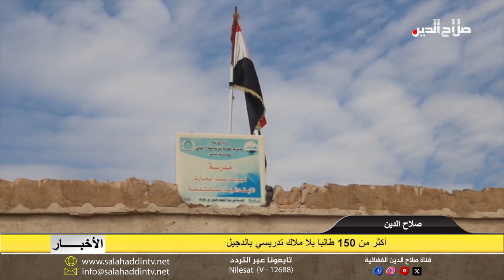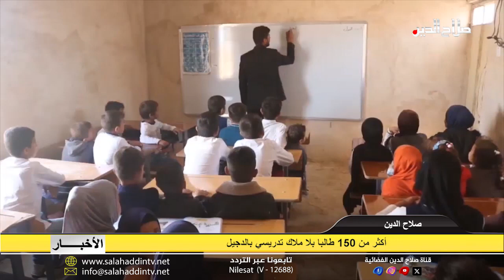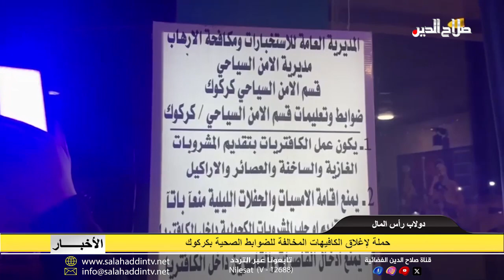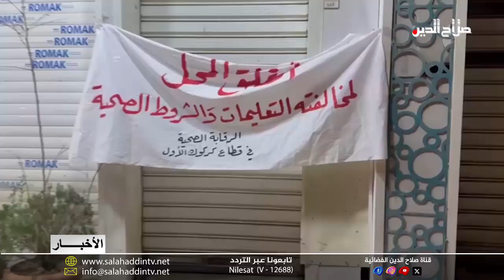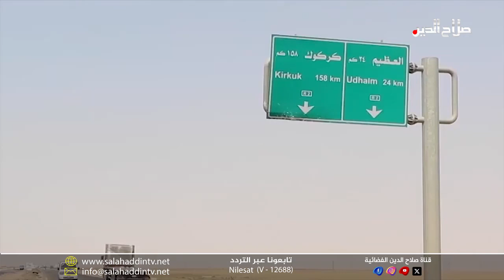نشرة الثلاثاء 2 - 4 - 2024